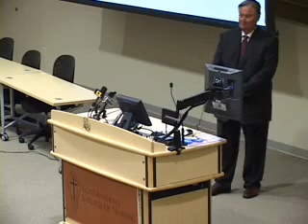RHS/OSF Part 2